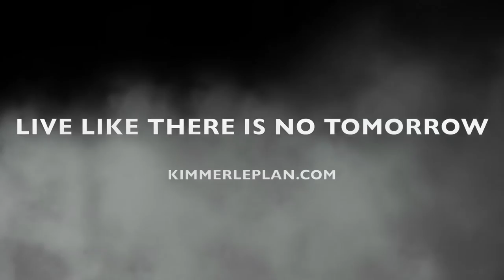Bodybuilding Cancer Inspiration Motivation Competition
I met this guy while standing in line for registration at the Mr. California, he was nice enough to share his story with us. He did not mention but he was in Chemotherapy less than 8 hours before this interview in the middle of the night. He slept a couple hours and stood on stage - a goal accomplished ! !

David KImmerle